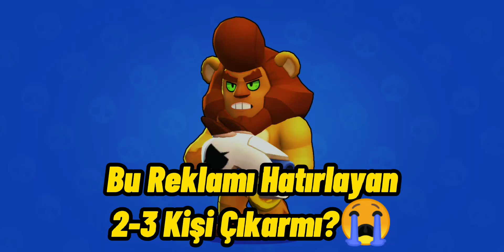Bu Reklamı Hatırlayan 2-3 Kişi Çıkarmı?😭